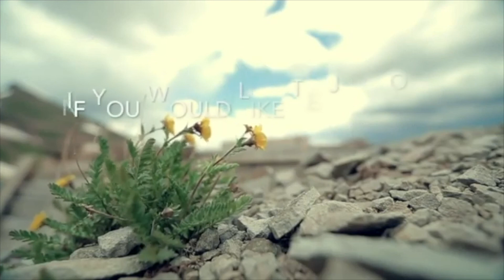Worship Celebration November 13, 2022 God Loves You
It was by Divine will that creation was brought into existence for the purpose of the pleasure of God. Let his pleasure be fulfilled in our worship this morning, for he is worthy of our praise!

Please share encouraging comments below.

Sermon Begins at 24:15
CCLI #1052594 Music License. All music is performed by in-house musicians.

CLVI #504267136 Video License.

Countdown video created by and used with permission by Stephen New on youtube.

If you would like to give online, please follow this